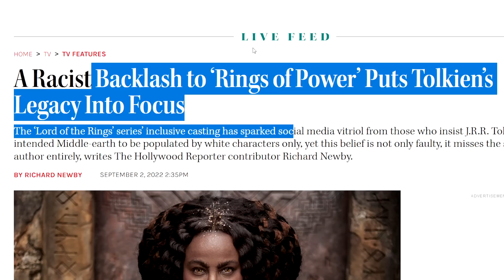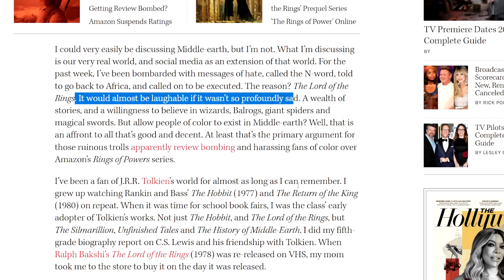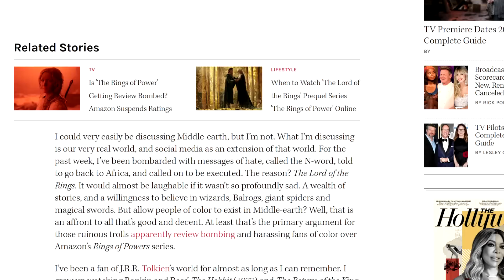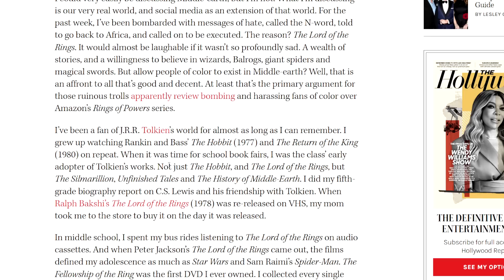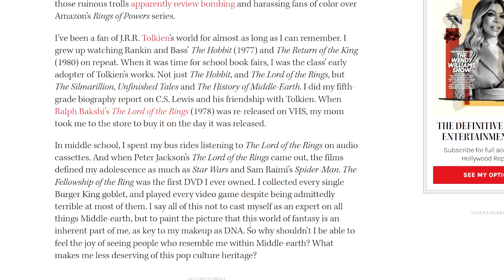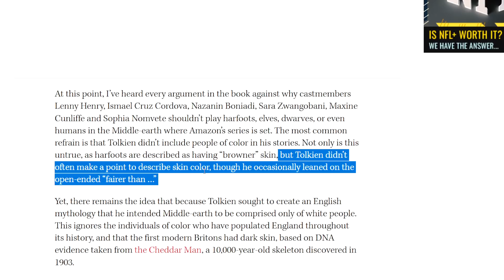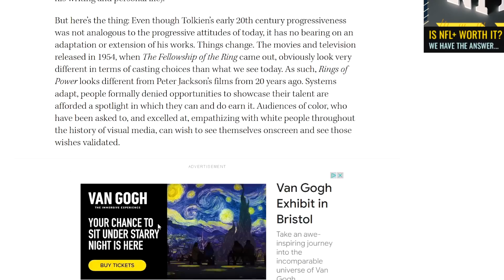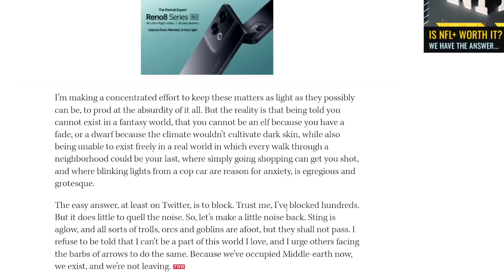ITS A BOMB The Rings Of Power Claims Review Bombing From R cist Trolls